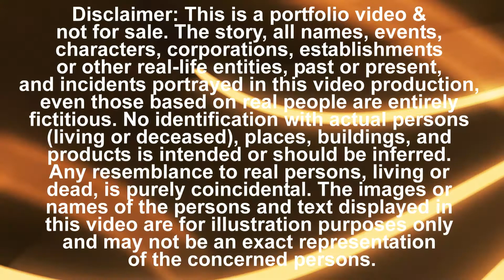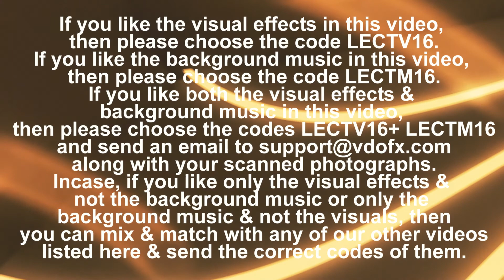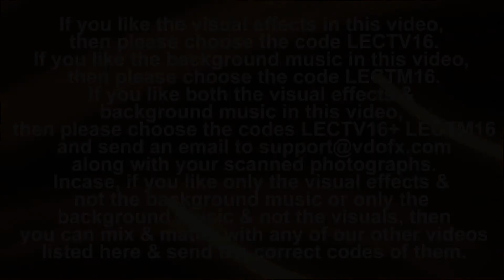Minimum 12 Photos-LECTV16 [Video Code]-Obituary-A Celebration Of Life-Digital Memorial/Tribute Video